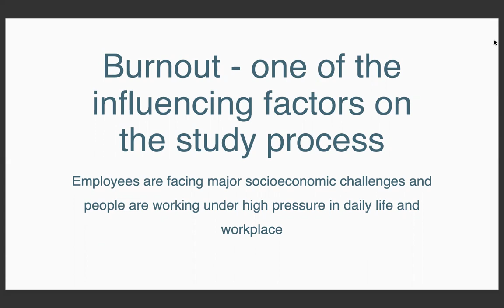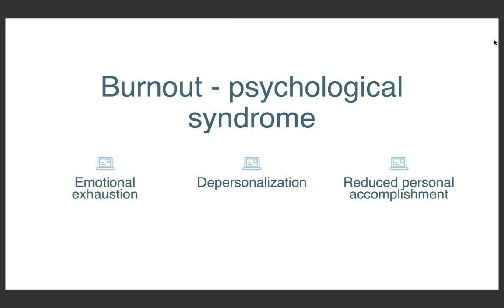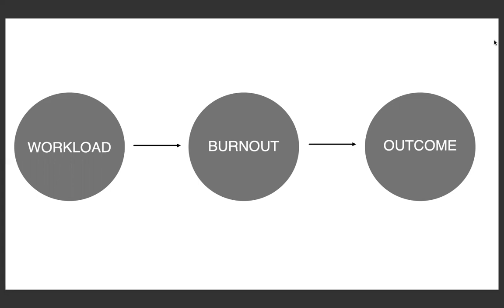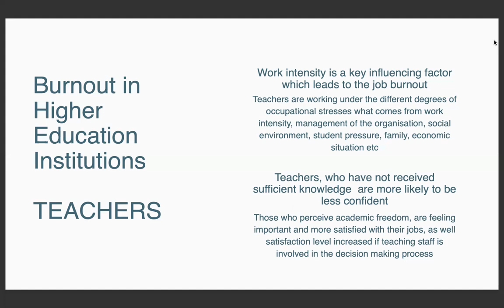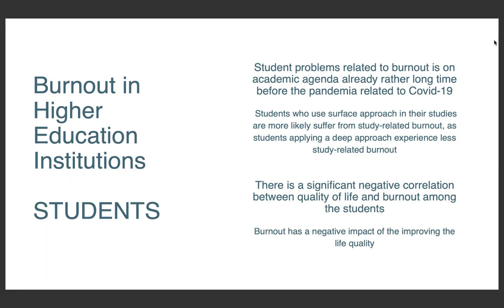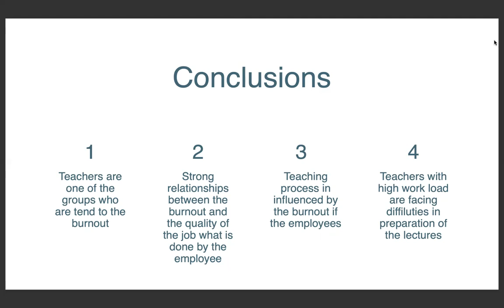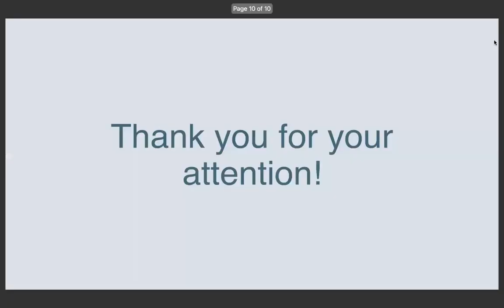Burnout of the Teaching Staff in the Higher Education Institutions and it’s Influence on the Teachin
Julija MİRONOVA, Biruta SLOKA